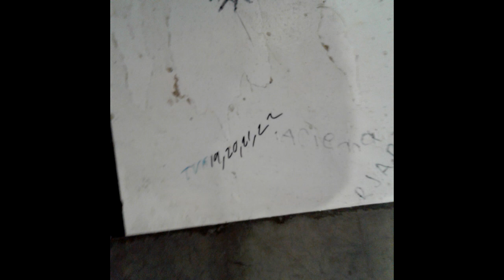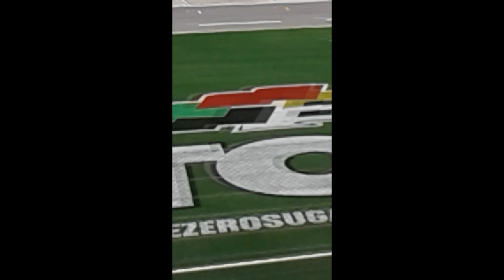The Wawa250 & Coke400 races from Daytona, semi behind the scenes. A Hobo Tom Special